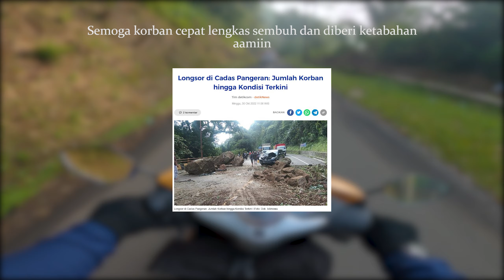[Motovlog] Refreshing ke Kampung Halaman - Road to Majalengka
Selamat Menonton!

For The Best Experience Play at 720p / 1080p / 1440p / 2160p